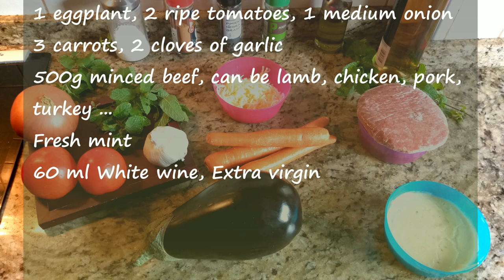MUSACA DE BERENJENA GRIEGA FÁCIL RÁPIDA (MUSAKA O MOUSSAKA)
CÓMO HACER BECHAMEL PERFECTA FÁCIL
LASAÑA VEGANA

Musaka o Moussaka
Le vi esta riquísima receta a Loli Domínguez y no me pude resistir a prepararla.
Musaca, Musaka o Moussaka súper fácil, es un plato tradicional de los Balcanes y Medio Oriente hecho a base de berenjenas, especialmente popular en la cocina palestina, además de sano está buenísimo!

Para elaborar una fantástica musaka
necesitamos
1 Berenjena
2 Tomates maduros
1 Cebolla mediana
3 Zanahorias
2 Dientes de ajo
500g carne picada de Ternera, puede ser de cordero, pollo, cerdo, pavo…
menta fresca
60 ml Vino blanco
Sal, canela, pimienta negra, perejil, orégano
Aceite de oliva virgen extra
Queso rallado mozzarella
Bechamel

Os dejo el enlace de lasaña lasagna de verduras donde os enseñamos cómo preparar una riquísima bechamel o besamel casera con todos los ingredientes.
1 lo primero que vamos a hacer es cortar la berenjena o berenjenas que vayáis a usar en rebanadas de medio centímetro de grosor aproximadamente. Yo voy a usar sólo una porque es bastante grande. Ponemos las rebanadas dentro de un recipiente amplio y echamos sal por todas las caras, añadimos abundante agua fría para que suelten el amargor, dejamos sumergidas en el agua con sal durante 15 minutos.
2 mientras tanto ya tenemos cortadas las zanahorias, el ajo, la cebolla.
Hemos escaldado los tomates, os dejo el enlace de la receta  de rollitos de acelgas para que sepáis como escaldar tomates al fuego y la receta de ratatui que escaldamos tomates al microondas.
pelamos y picamos los tomates y lo reservamos para después.
La berenjena ya ha soltado todo su amargor, veis que el agua está como amarillenta? lo sacamos de la fuente, escurrimos y quitamos el exceso de agua con papel absorbente.
3 echamos aceite de oliva abundante en una sartén y lo ponemos a calentar a fuego medio alto, freímos las berenjenas por tandas! las doramos superficialmente por las 2 caras, pero que queden al dente, porque luego se acabarán de hacer en el horno,, seguidamente las retiramos a una fuente con papel absorbente para que quite el exceso de aceite.
5 vamos a preparar la salsa: en la misma sartén que hemos utilizado para las berenjenas, echamos aceite de nuevo y lo calentemos a temperatura media, añadimos el ajo picado y sofreímos ligeramente, añadimos la cebolla, también la zanahoria y pochamos durante unos minutos, removemos de cuando en cuando para que no se pegue.
Acordaros de echar sal, pimienta negra, perejil y removemos. Cuando ya está la cebolla blandita y traslucida, añadimos el tomate para que se impregne bien de todos los sabores y olores. Umm esto ya va oliendo mamasita qué rico!
ponemos entonces la menta fresca picada y MUCHA canela! DANI!! Va por vosotros!! Al Dani que le encanta la canela y al Dani que me habló de este plato cuando regresó de Grecia!
después incorporamos la carne picada, la doramos bien procurando que quede bien suelta.
6 añadimos el vino, mezclamos de nuevo y dejamos que evapore el alcohol, seguimos cocinando a temperatura media durante 15 minutos, hasta que tengamos una salsa de carne melosa.
7 En una bandeja adecuada montamos la musaka: ya tenemos lista nuestra bechamel, os dejo el enlace de lasaña de verduras dónde os explicamos cómo hacer una bechamel perfecta, echamos una buena capa que cubra todo el fondo de la bandeja, encima ponemos otra capa con las berenjenas dejándolas unas un poco solapadas con las otras, para que cubran toda la superficie, encima de la capa de berenjena repartimos la salsa de carne y tomate, fijaos qué aspecto más delicioso! Vamos a formar una capa dejándola bien repartida y uniforme.
8 ponemos otra capa de bechamel, de nuevo berenjenas, cubrimos con la salsa de carne y tomate… y acabamos con una capa generosa de bechamel que se gratinará en el horno. esto va a estar demasiado rico ya os aviso! Terminamos rociando por encima con queso rallado al gusto, Un poco de orégano y semillas de sésamo llevamos a hornear con el horno precalentado a 180ºC (360ºF), con calor arriba y abajo; Horneamos a 180ºC de 25 a 30 minutos hasta que tengamos la capa de arriba doradita, seguidamente la retiramos del horno y lista para disfrutar.
¡¡Probadla os va a encantar!! Y acordaos de darme dedito para arriba y compartir este video para que puedan verlo más personas! Hasta la próxima receta!